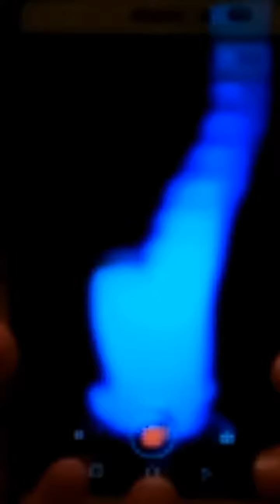Got a really bad bruised bone while playing with brother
While playing football with my brother and bruised my bone